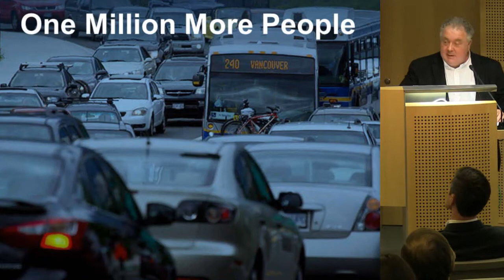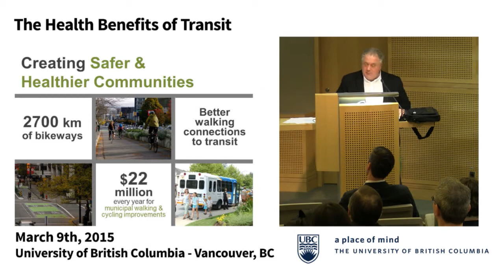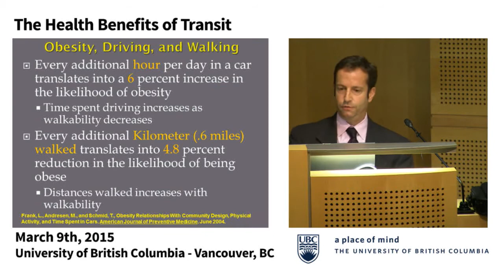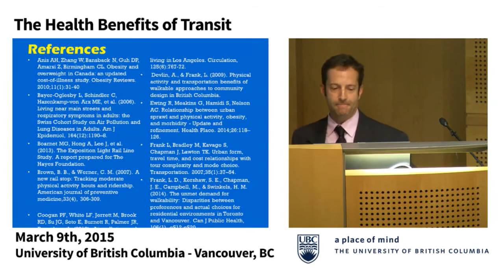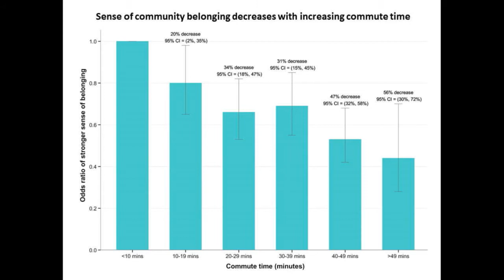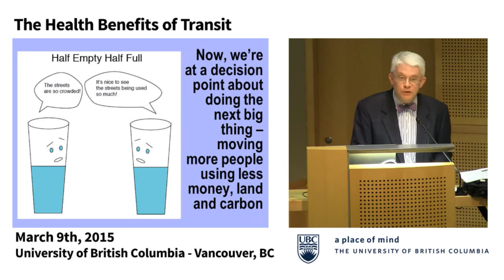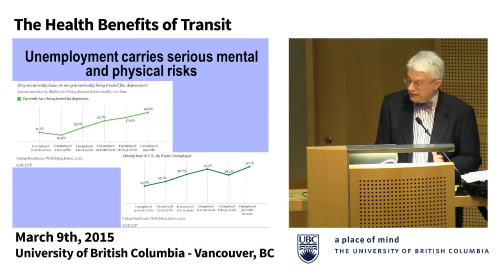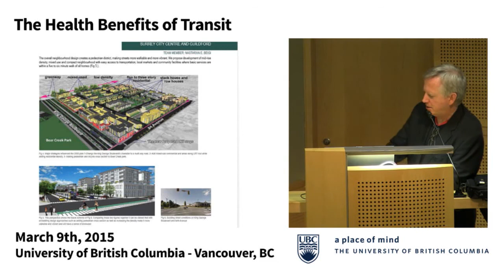March 9 - The Health Benefits of Transit